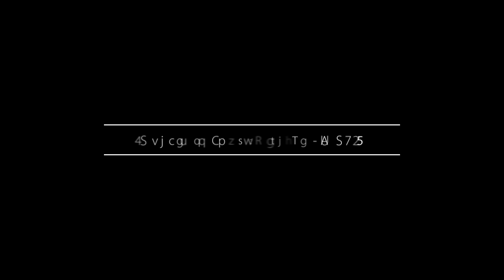1 Quiberon Court, Margate | Chris Joyce | Area Specialist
1 Quiberon Court, Margate
Chris Joyce
Area Specialist